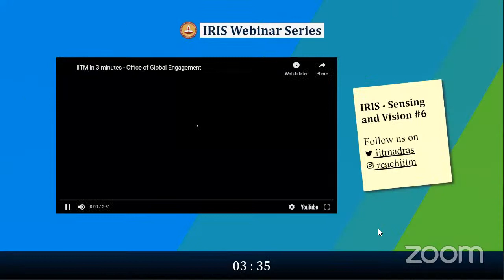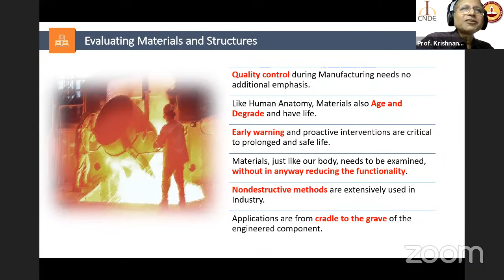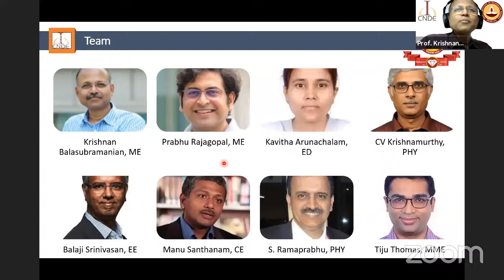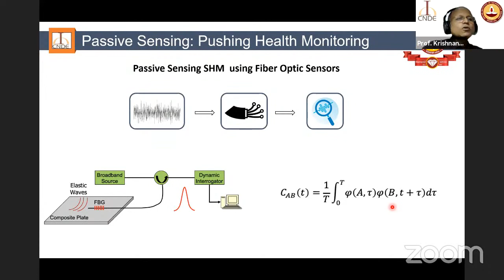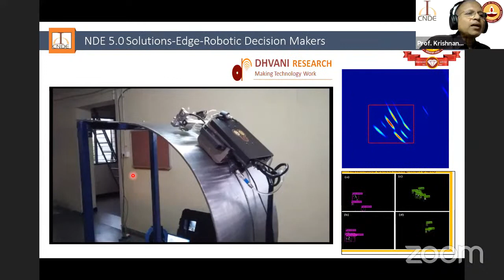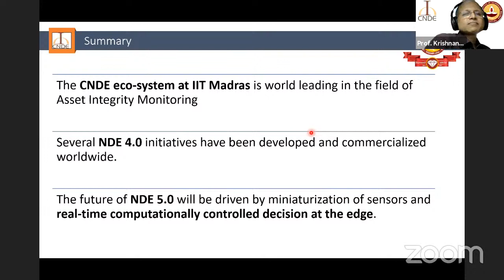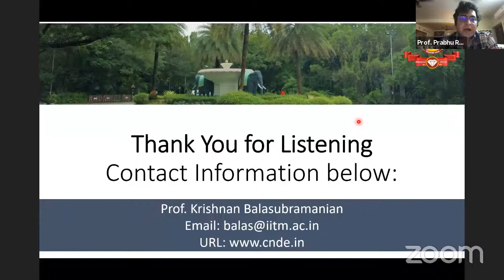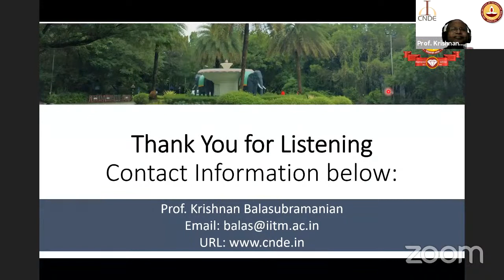Nondestructive Evaluation, Asset Integrity and Health Monitoring - Sensing and Vision Cluster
Asset Integrity and Process Monitoring technologies have a logical impact on operational costs. Novel NDE 5.0 approach will behest infrastructure and process management strategies that bring forth a responsive, knowledge linked, & enhanced paradigm